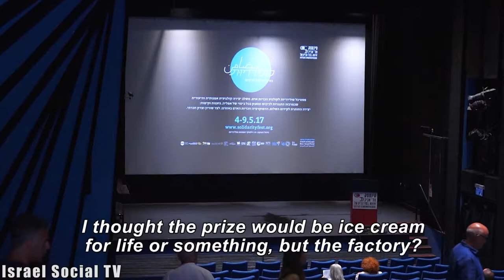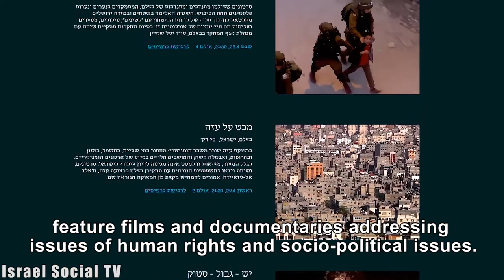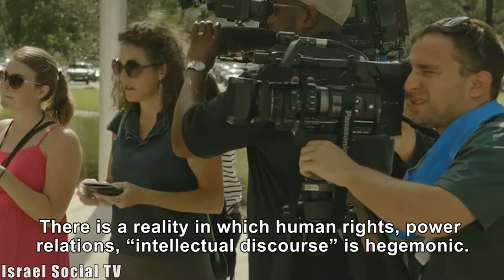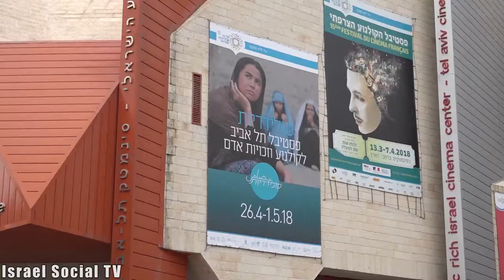Loyalty to Art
Does art, and especially cinema, have the power to influence and lead to political change? Can cinema create solidarity? The solidarity festival for cinema, activism and human rights, held for the sixth year, is trying to show that the answer is positive. When there is a demand that artistic content be reconciled with government, the Solidarity Festival says no! Not loyalty throughout art, but loyalty to art.